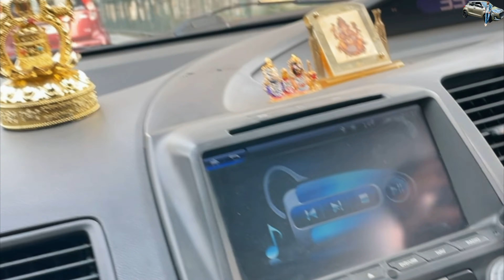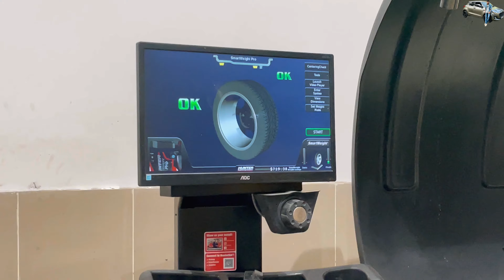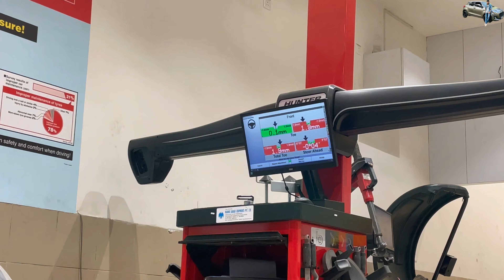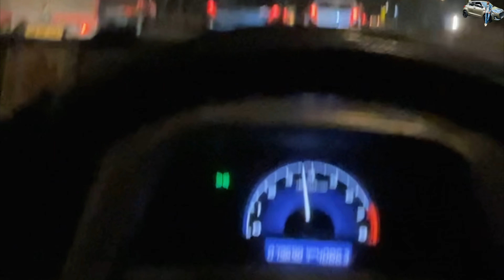Installed New Upsized Alloys & Tyres on My 2009 Honda Civic 🥵 Momo 17” Alloys | Pirelli P6 Tyres 🚀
Greetings, ladies and gentlemen! I am Somasish Guha hailing from Kolkata, West Bengal, India. On this channel, you will discover a diverse range of videos encompassing car modifications, unboxing, lifestyle vlogs, DIY projects, reviews, and much more. I encourage you to delve into the channel and explore these incredible videos. Your support would be greatly valued. I assure you that I will respond. Thank you kindly for your attention!
Warm regards,
SOM ❤️